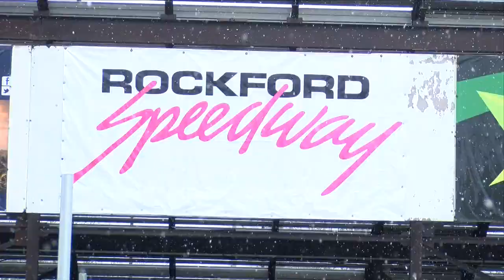Racing community responds to Rockford Speedway closing